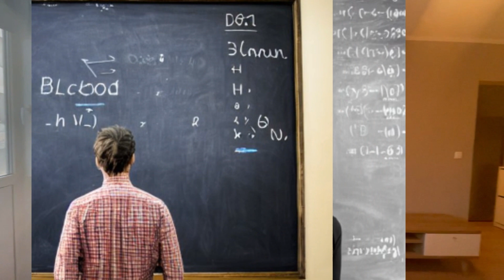"Exploring Ancient Wisdom: Vedic Math versus Traditional Math"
This video was made with Clipchamp.Embark on a captivating journey of "Exploring Ancient Wisdom: Vedic Math versus Traditional Math." Delve into the realms of mathematics as we compare the lightning-fast calculation techniques of Vedic Math with the solid foundation provided by Traditional Math. Uncover the ancient wisdom hidden within the Vedas and witness the clash between speed and logical reasoning. Join us on this enlightening adventure as we explore the fascinating world where ancient wisdom meets modern techniques.